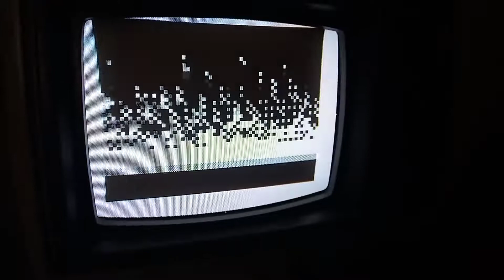Doom Fire for the ZX81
Doom Fire algorithm implementation for the ZX81 running on a TK85. It will run faster on a ZX81, since the brazilian clones are PAL-M/60Hz.
You can download it at dimcavesoft.blogspot.com.